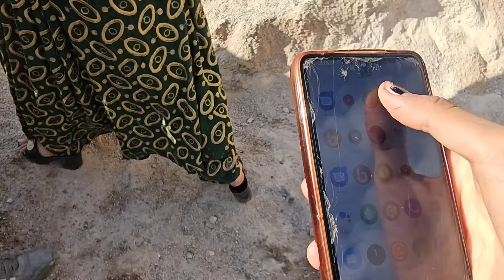The arrest of Mohammad's mother, fight with Nazanin because of her lie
Narges and her three little daughters named Mina, Ghazal and Dunya live in a tent in a village. Nargis' fiance named Mohammad also lives with them and they are building a house. This story can be about family relationships, love and friendship as well as trying to build a better and stable life